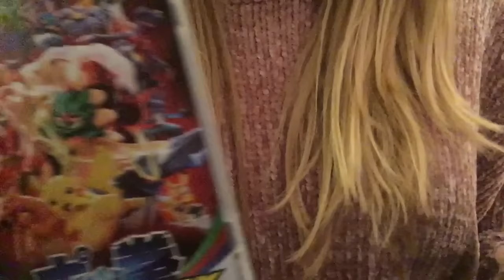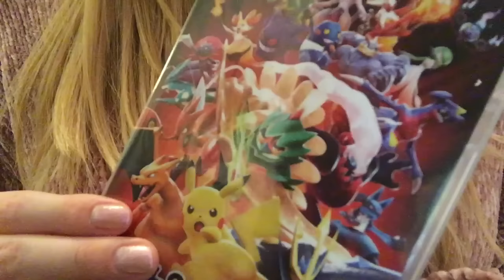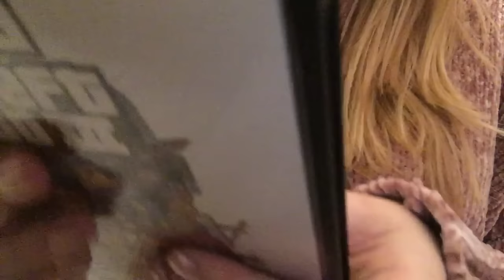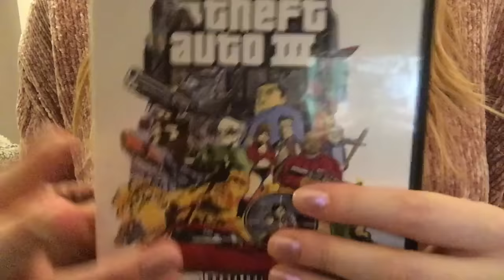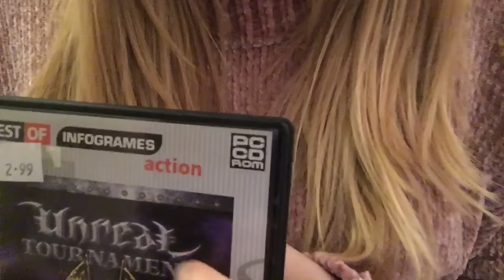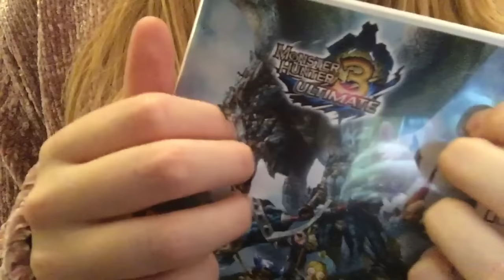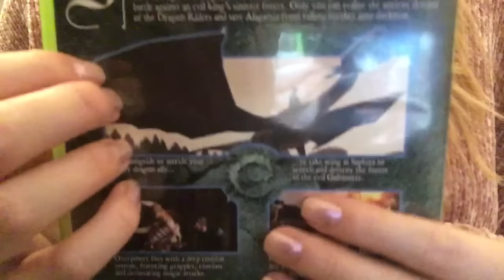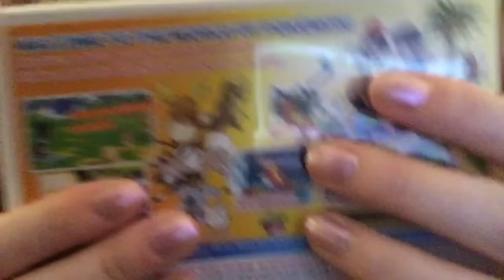ASMR Games Tapping and Whispering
ASMR whispered show and tell video of some games, with lots of tapping and sticky sounds.